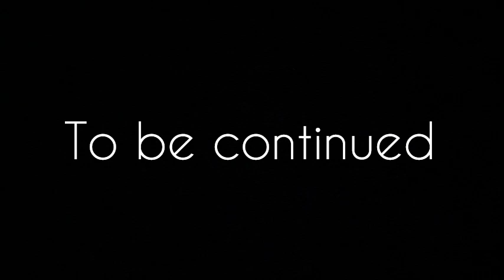BA: Zuri & Moana’s night routine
Hey Cherry bears! Today, I just finished making half of the video I’m working on! It’s about Zuri & Moana’s night routine.